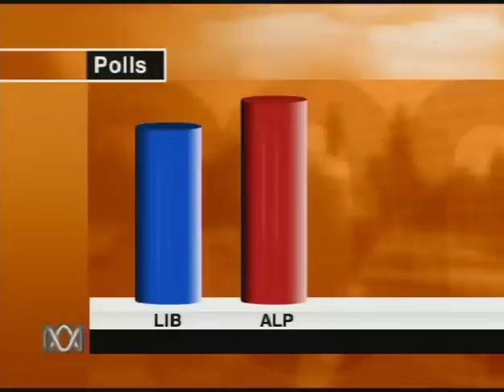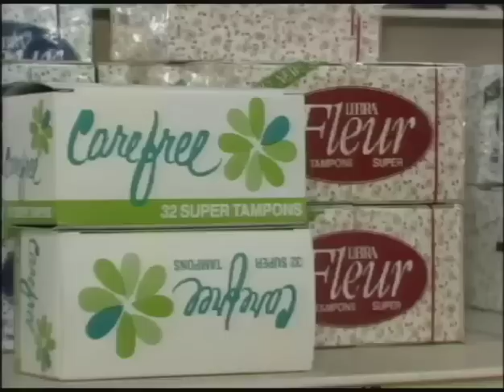The Election Chaser 2001 - Episode 1 (1 of 2)